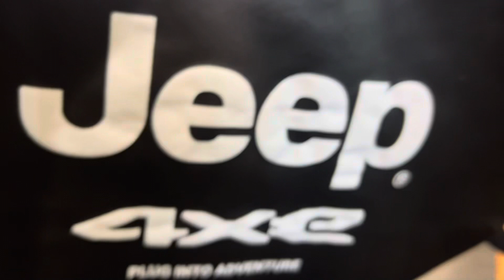OC AUTO SHOW CALIFORNIA 2022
Hundreds of the hottest cars , trucks etc . Nice one 10/01/22